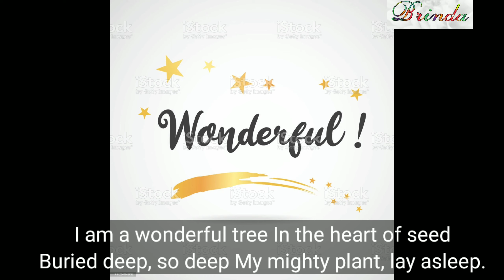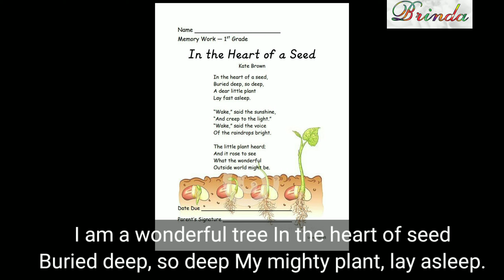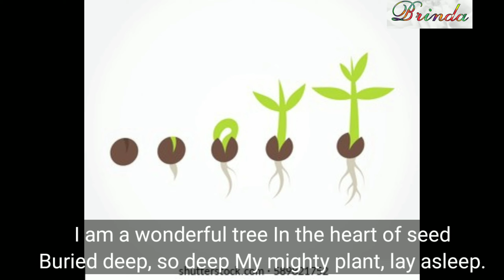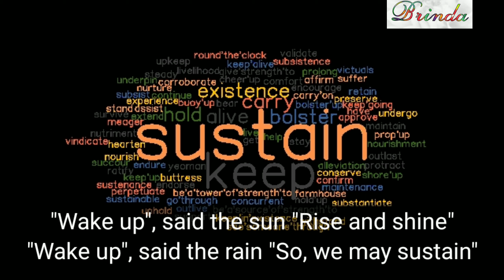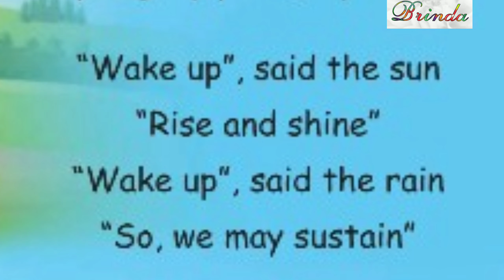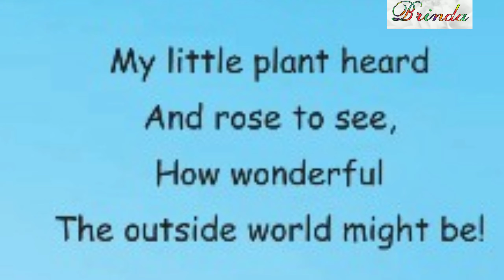Wonderful tree explanation with images class 3 term 3 unit 1 poem